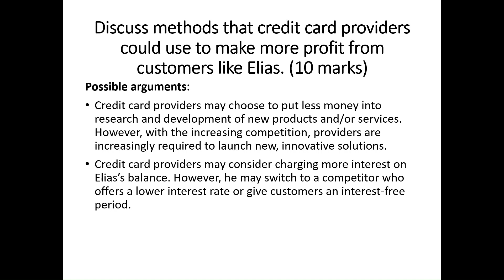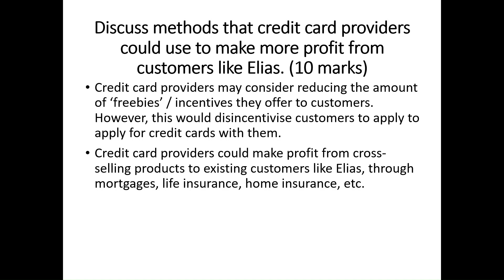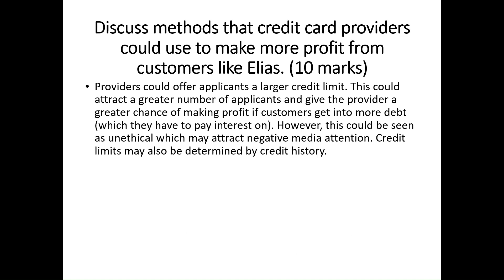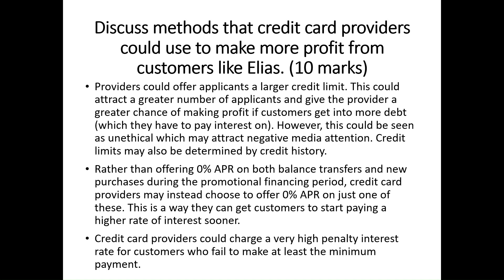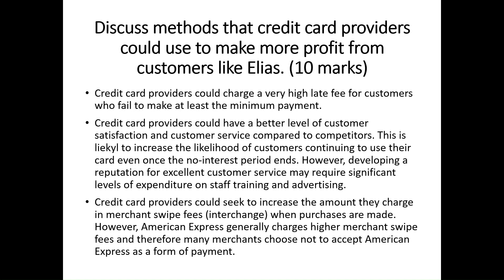LIBF UNIT 4 JUNE 2023: CS1 EPISODE 5 Elias | DipFS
**Find the videos useful? Consider buying me a Coffee ☕**